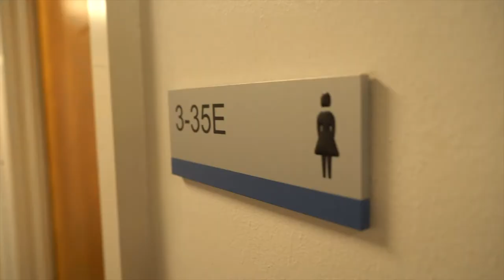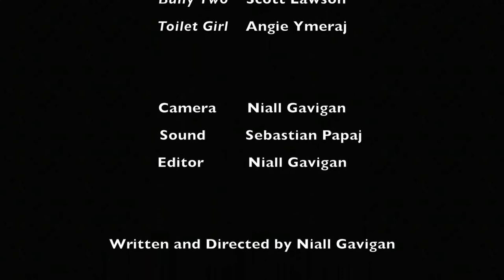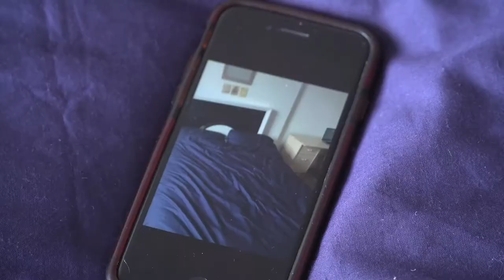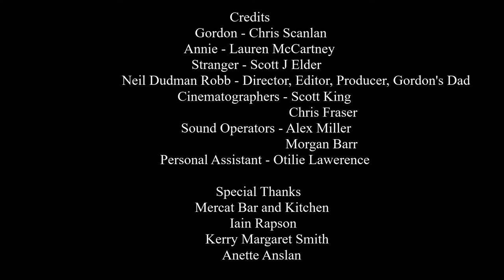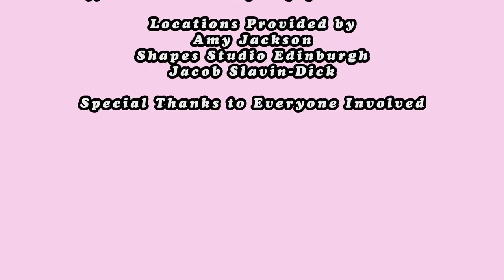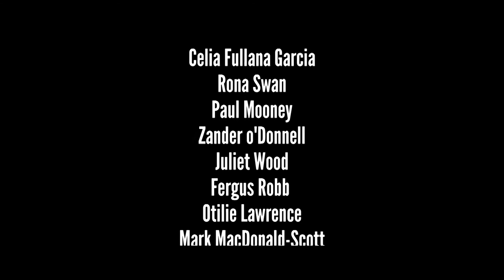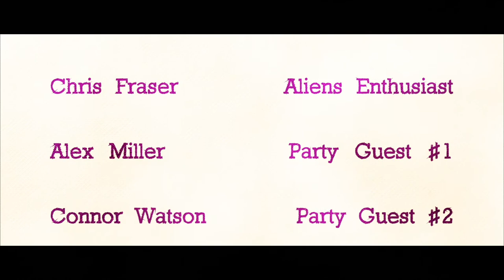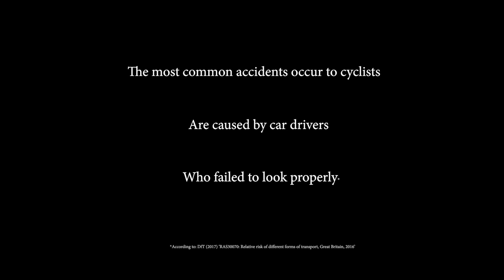SPLICED 2019 - Milton Road Campus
Edinburgh College Spliced Festival 2019
Winners

Drama – Two in a Bed, Otilie Lawrence
Comedy – Desperate, Niall Gavigan
Animation – Paper Man, Fred Lister
Music Video – The party Slogan - Good things going on, Iga Sobieraj
Promo - Loud and Clear, Michael Elam
Audience – Last trick, Victor Mira / Desperate, Niall Gavigan